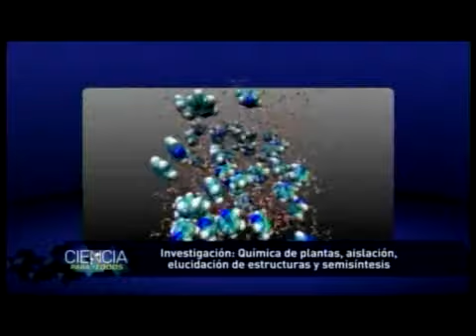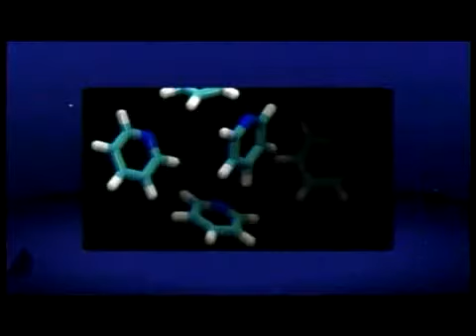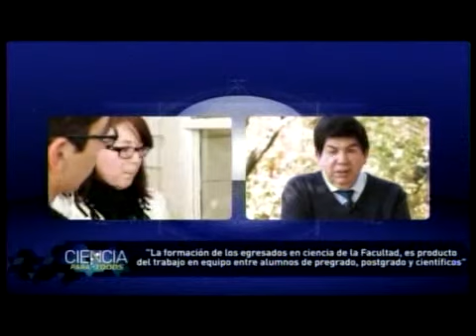Química de plantas, aislación, elucidación de estructuras y semisíntesis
En un nuevo capítulo de Ciencia Para Todos, conoceremos el trabajo científico del Doctor Orlando Muñoz Muñoz, académico del Departamento de Química de la Facultad de Ciencias de la Universidad de Chile.